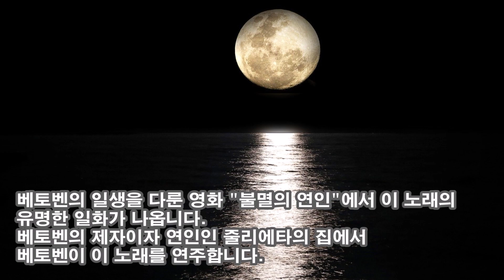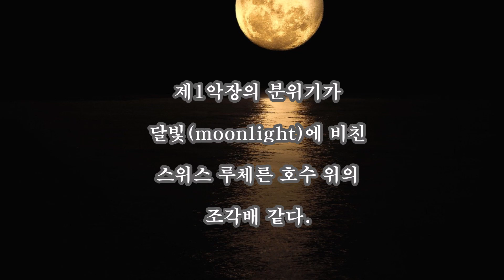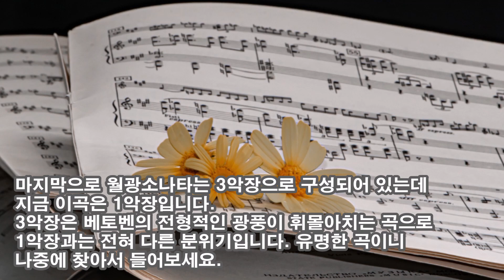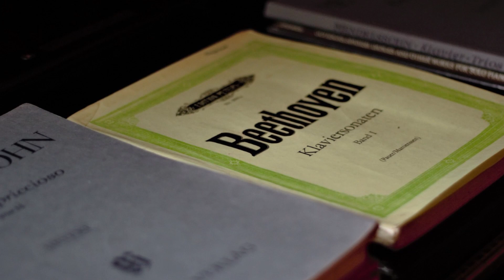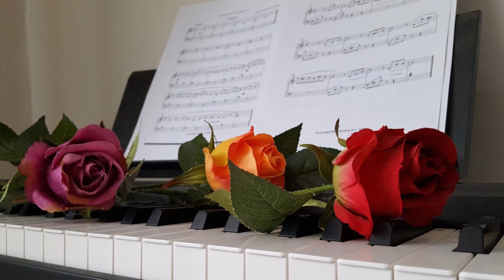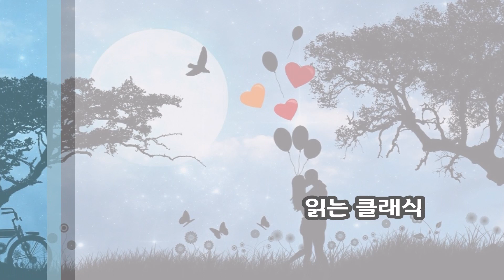[클래식 해설] 베토벤 월광 소나타, Beethoven Moonlight Sonata 1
이곡은 원래 피아노 소타나 14번인데,
베토벤이 죽은 후 한 음악 평론가가
월광이라는 별칭을 지어줬어요.
"달빛에 비친 스위스 루체른 호수 위 조각배 같다"
달빛 = moonlight = 월광

너무 감성적인 제목이죠.
베토벤은 이 곡을 아주 섬세하게 표현해 달라고 주문한 곡이죠.
청력이 아주 나빠진 시기에 지은 곡인데,
슬프기도 하고 낭만적이기도 하고 애잔하기도 하고...
하여튼 밤에 어울리는 곡입니다.

쉬클 ♥구독♥ 필수 :)
짧고 유명한 클래식을 재밌는 해설과 함께 감상하실 기회와
길지만 유명한 명품 교향곡,모음집,전집을 핵심 키워드와 함께 감상하실 수 있는 자료 제공하는
쉬운 클래식입니다~